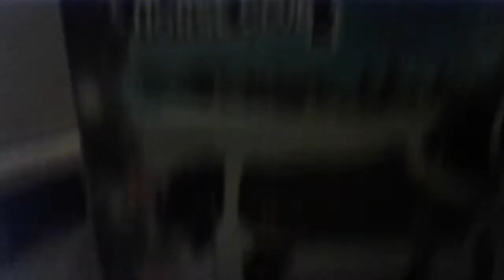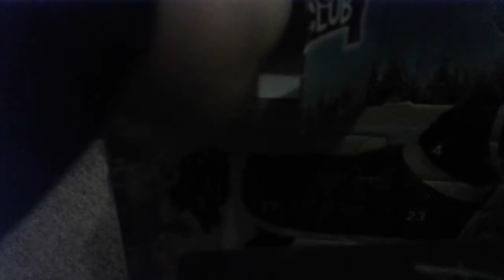Opening door number 1 for the schleich 2017 advent calander!+vote